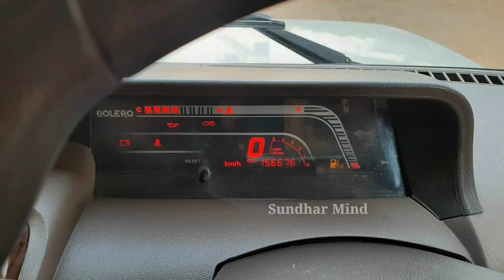Mahindra Bolero ZLX Car Sale In Tamil sundhar mind இந்த கார் விற்பனைக்கு உள்ளது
location erode